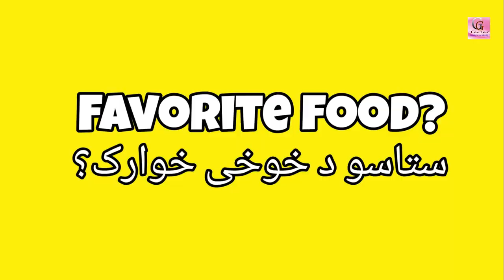10 Sawal With Sonia Khan || Pashto New Short Interview || Pashto New Songs 2019 || Funny Interview